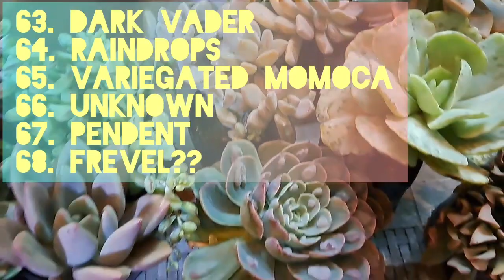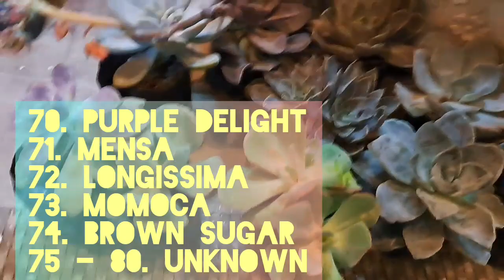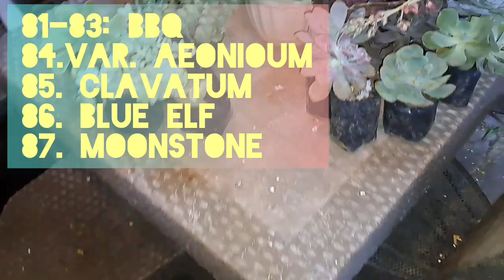PLANT TATAY VLOG # 185: Join me visit 3 plant seller & then let's do a plant haul, help me w/ IDs